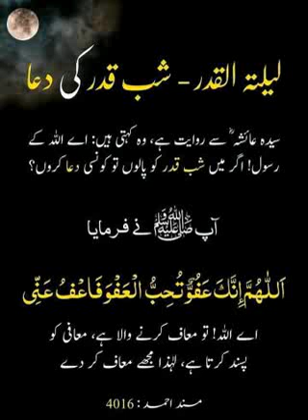Best Dua For Laylatul Qadr | Emotional & Cute Recitation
Ibadur Rahman Team-Pernambut
Presents

Best Dua For Laylatul Qadr

Recited By
Shaik Hafiz Bawsa Maleehur Rahman Saheb Umari